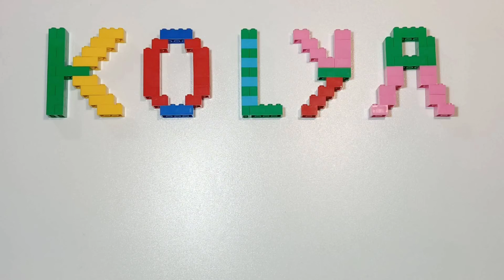Угадай Лего животное. Игра на удачу.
Игра в которой ты выбираешь один из вариантов на угад и угадываешь Лего животное.